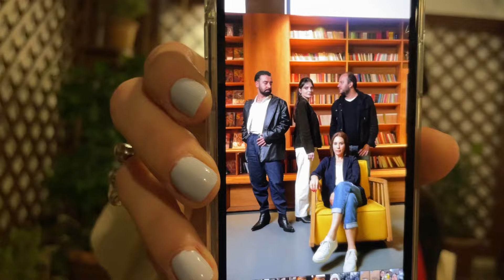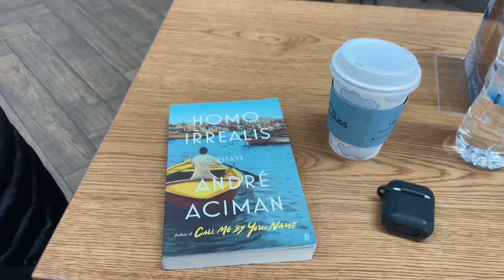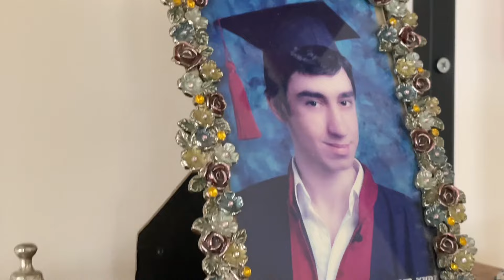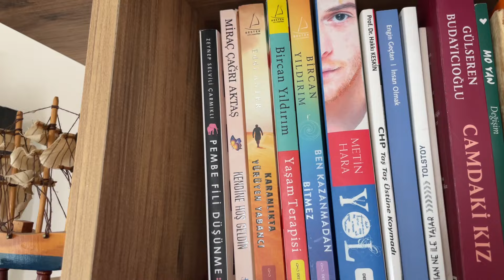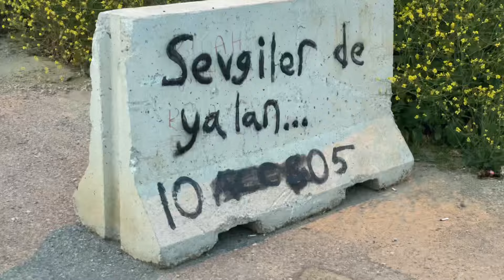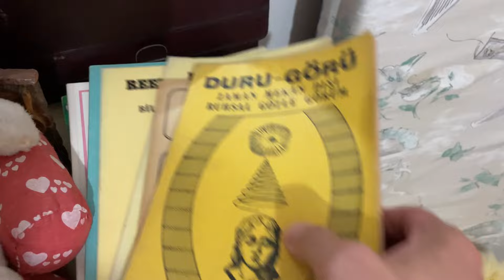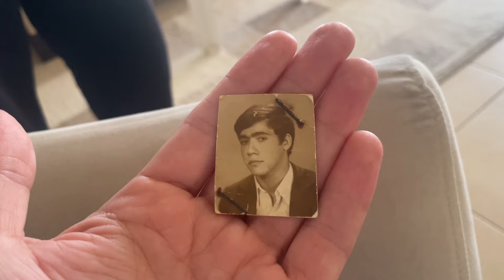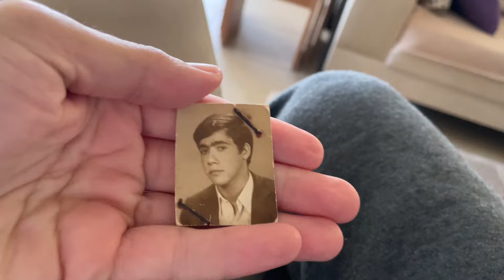Babamlara Sürpriz Ziyaret, Meriç’le Şerbo-Fan Attack, Teras Noir Backstage | VLOG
Teras Noir’ın Kıvılcım Reis’li son bölümüne dış ses olarak katılıp olayı bir fan buluşmasına çevirip, Şerbo’nun yeni bölümü de yapıştırdıktan sonra soluğu annemlerin yanında aldım ve babamın davetine icabet ettim.